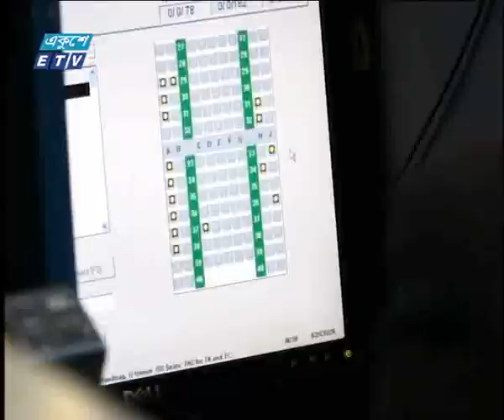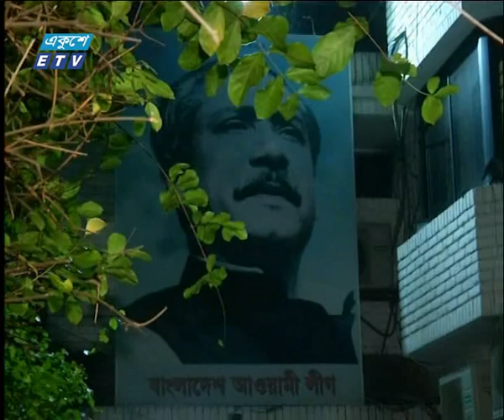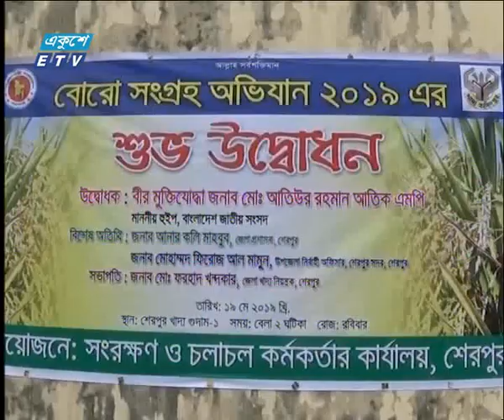সকাল ০৯ টার সংবাদ, ২০ মে ২০১৯ | ETV News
২০০০ সালের ১৪ই এপ্রিল এটি সম্প্রচার কার্যক্রম শুরু করে। টিভি চ্যানেলটির খবরে নতুনত্ব ও অভিনবত্ব থাকার কারণে দর্শকদের কাছে বিপুল জনপ্রিয়তা লাভ করে। দেশ বিদেশের সর্বশেষ খবর, নাটক, সিনেমা, ডকুমেন্টারিসহ নানা খবর ও বিনোদনমূলক অনুষ্ঠান প্রচারিত হয় একুশে টেলিভিশনে।